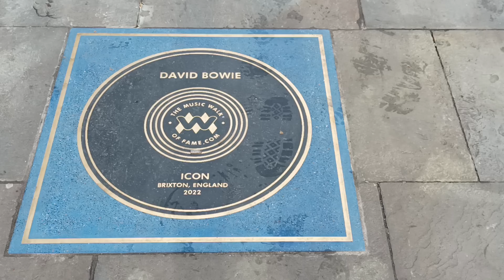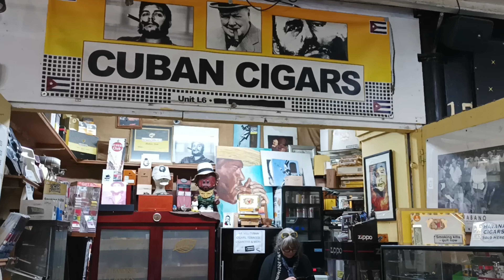CAMDEN TOWN, el distrito ALTERNATIVO de LONDRES / El barrio donde vivió AMY WINEHOUSE / 🇬🇧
Camden Town está considerada como la capital del rock alternativo del Reino Unido, y es además célebre por su enorme mercado, uno de los más conocidos del mundo. Esto la convierte también en una de las zonas más turísticas de Londres.
Camden es un barrio que parece, en realidad, una especie de sub-ciudad dentro de la misma Londres y es casi una visita obligada para los turistas y también en gran medida por los locales.